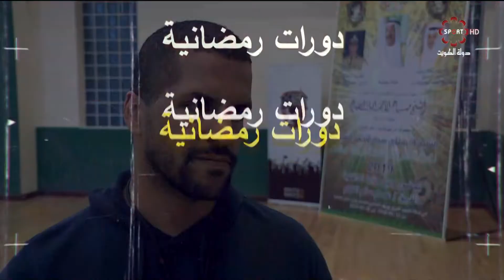برنامج دورات رمضانية - الاثنين 13 / 5 / 2019